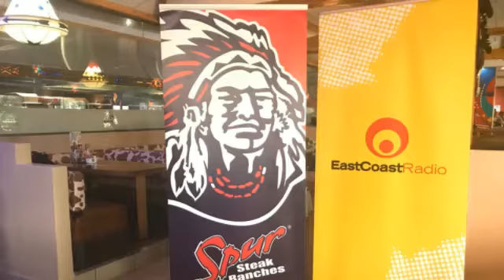Grand Canyon Spur